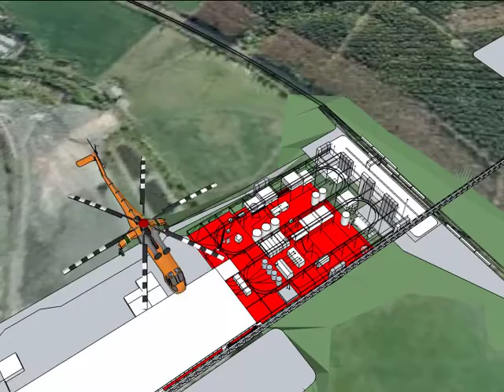VID_0339: Clipstone Colliery Transfer Area QT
An animation exported from SketchUp Pro